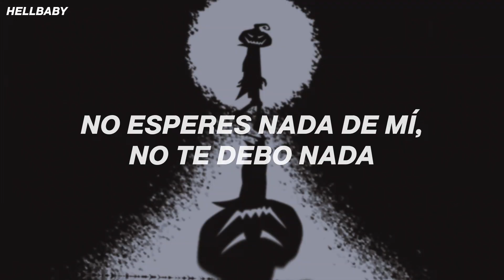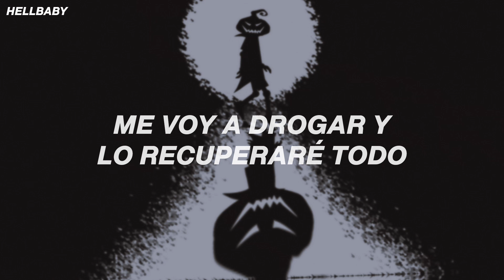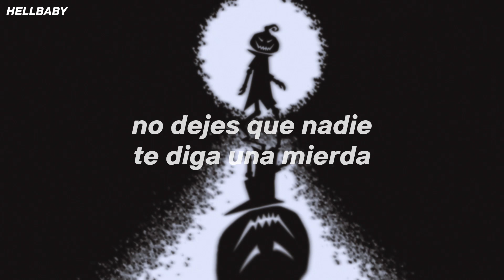Lil Peep - Damn (DownDownDown) // Sub Español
Producido por: Smokeseac
Fecha: Abril 15, 2015

[Acerca de Canopy]
Esta canción marca la primera colaboración entre Lil Peep y Smokeasac y fue grabada el 8 de abril de 2015.

Fue mencionado por primera vez en un Tweet de Smokeasac:
"Aquí hay un pequeño fragmento de una de las primeras canciones que Peep y yo hicimos hace años. Nunca se publicó, pero así es como empezamos. Gus fue literalmente uno de los mejores letristas que jamás haya existido."

La canción originalmente tenía una portada hecha por Lil Peep, que fue encontrada por la madre de Peep en un correo electrónico del 15 de abril de 2015

Canopy finalmente se filtró el 11 de julio de 2024 por “Peep Hub”, el servidor de Discord relacionado con Lil Peep. Se desconoce si la canción se lanzará oficialmente alguna vez.

El instrumental de la canción samplea la canción "Mind Blowin'" de DJ Zirk & Tha 2 Thick Family

Apoya esta página de Facebook, de ahí saco gran parte de la información que traigo ;), además, tiene muy buena información de la discografía de Lil Peep